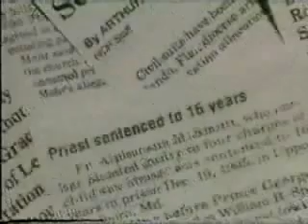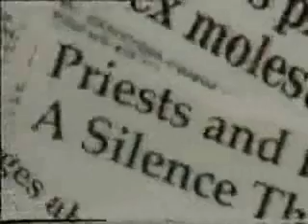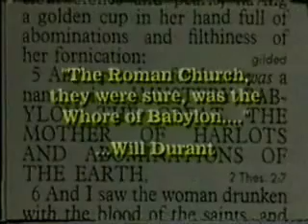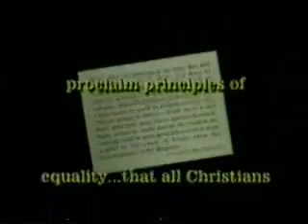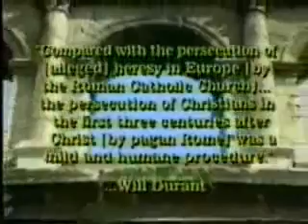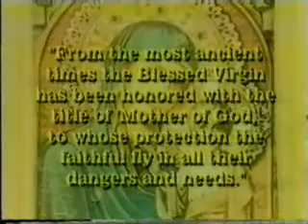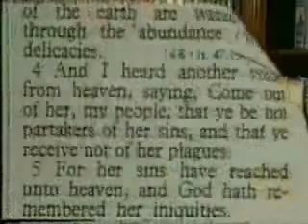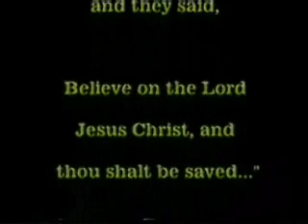Kobieta jadąca na bestii [cz.6 - ostatnia]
Mr Szatan nigdy nie działa sam! Wprowadza w życie swój podły plan. On jest bogiem tego świata, jego jest na Ziemi władza... Lecz Najwyższy o tym wszystkim wie, powiedział nam w Biblii jak to skończy się... Jezus wróci w pełni mocy, wielu, wielu to zaskoczy... Widzę już jak Watykan pali się! Oto Boży Osąd nierządnicy babiblońskiej nie zadawaj się znią, wtedy źle nie skończysz ... nawijka Michał Mazur ;-) big-bang teoria ewolucji antychryst ewolucjonizm kreacjonizm kreacjonista Bóg Jezus Stwórca Darwin dobór naturalny naturalizm naturalna selekcja rasizm wiara religia radio maryja rydzyk bałwochwalstwo dekalog Biblia naga prawda kłamstwo świat według kiepskich doktryn katolickich moherowe berety oszustwo kłamca kult oszołom ksiądz zakonnica papież głupie ciekawe śmieszne ciało nagie fakty samoobrona sejm zmiana polak polska polacy sekta szatan piekło niebo zabobon reformacja przygody mr szatana z ludzkością islam Dave Hunt Apokalipsa ciemnota nawiedzony zwiedzenie czasy ostateczne koniec świata Jan Paweł katolicyzm kościół katolicki fatima msza w hołdzie ku czci w rocznicę luter lutrowi śmierć samobójswto